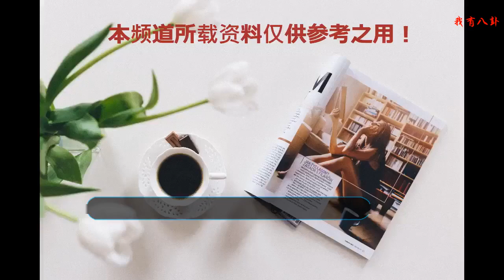不該整容的4位女星：第1位讓人心疼，第4位花了上千萬卻像個怪物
哪個女生不愛美，每個人都有追求美的權利，如今整容越來越多，也越來越普遍。對于娛樂圈的女明星來說更不是什么新鮮的事情，有些女星明明就長得很美，還對自己的長相不滿意，選擇整容。但是由于整容力道過度留下十分明顯的痕跡沒變美，反而還被人說三道四。每年都有很多女性毀在整容上面，也許那些愛美的人并不在意。但是那些整容變毀容，花了大價錢沒有達到預期的效果，反而越來越丑這可以說是十分尷尬了。現在小編就給大家盤點娛樂圈那些不該整容的女星們：第1位讓人心疼，第4位花了上千萬卻像個怪物。
    說起明明長相很好看卻要整容的女明星，小編第一個想到的就是鄭爽。《一起流星雨》讓我們認識了鄭爽。鄭爽是一個正宗的東北妹子，18歲步入娛樂圈出演楚雨蕁。滿滿膠原蛋白，青春無敵的形象深入人心。近幾年又參演了一些熱門電視劇獲得許多獎項，是娛樂圈現在最炙手可熱的當家小花旦之一。后來鄭爽因為不自信而整容，整容后的他雖然臉更加精致了但是看起來沒有當時的靈氣，臉上的膠原蛋白流失嚴重，眼角抬高讓他的眼神失去了原來的水靈變得十分尖銳。雖然整容以后的鄭爽也十分好看，但是臉部慢慢呈現了崩壞的局勢。演戲時的面部變得僵硬也沒有之前的靈活，令人惋惜！
    張檬因出演《夏家三千金》而被大眾熟知，而張檬整容后，臉蛋十分僵硬，差點讓人認不出來。近日，張檬又加入浙江衛視的綜藝節目《二十四小時》再次成為大眾議論的焦點，在節目中，張檬的臉蛋僵硬無比，和之前相比起來看起來判若兩人，原本清純漂亮的張檬竟然整成了一副僵尸臉，笑起來非常僵硬，真是慘不忍睹！
    老牌明星邵音音整容失敗差點自殺：老牌粵語片明星邵音音可算是第一代整容華人女星，三十年前她以艷情片《十三號兇宅》一脫成名，被稱為性感尤物邵音音本名叫倪小雁。年輕時候的邵音音不但擁有一張漂亮的瓜子臉，一雙水汪汪的大眼睛，看起來有點天真嫵媚。但年輕時因為單純被人欺騙，走上了艷星的不歸路，同樣也被騙整容。在下巴注入硅膠，其后怕有副作用而做移除手術，但仍然難以挽回。后來導致整個下巴生滿肉芽，臉部變形，美人變丑女。真是可惜了！
    提到整形失敗，不得不說就是喬斯林·威爾頓斯坦。她本是一個富有的社交名媛，為了挽回愛情走上了整容的不歸路。在過去的十多年，她花費千萬在臉上填充各種材料，導致面部和身材嚴重變形，咋一看像個怪物。可是她本人表示對自己現在的樣子十分滿意，這謎一樣的審美實在讓人感到驚悚！
    看完這四位，你們覺得娛樂圈還有哪些女星不該整容呢？不該整容的4位女星：第1位讓人心疼，第4位花了上千萬卻像個怪物。